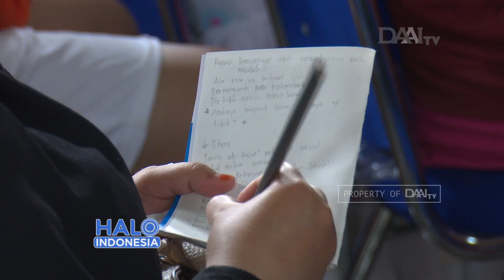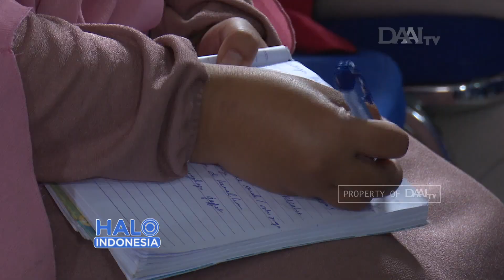Peran Orang Tua di Era Digital | Menjadi Orang Tua Zaman Now